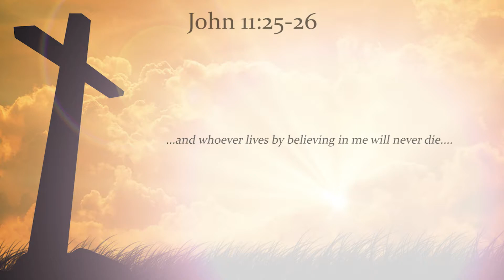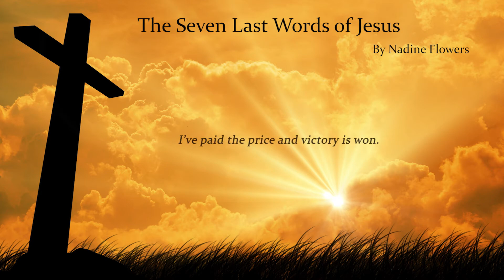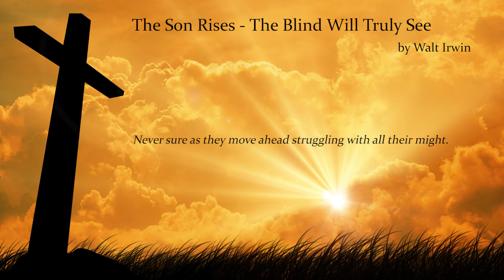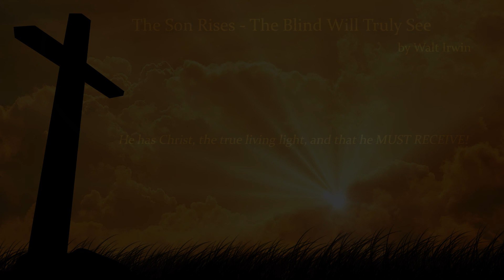Three Poems for Easter [Original Composition]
In celebration of Easter, three inspiring poems put to a new music piece I recently created.

I realize that this video won't be for most of my followers because of it's religious context. However, there has never been a rhyme or reason in things I post on this channel anyway.

To those who do celebrate Jesus' gift to us on the cross I hope this video inspires you.

Poem #1 "Grateful for the Cross" by Millicent Asantewaa Anim
Poem #2 "The Seven Last Words of Jesus" by Nadine Flowers (Shortened version)
Poem #3 "The Son Rises - The Blind Will Truly See" by Walt Irwin